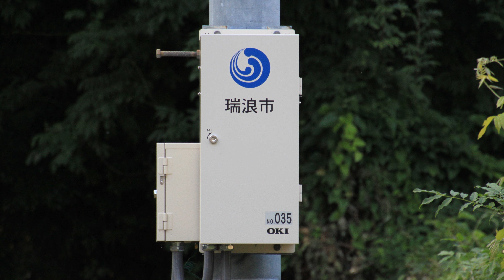防災行政無線チャイム 岐阜県瑞浪市18時「みかんの花咲く丘」(6月)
【収録日時】2021/6/9 18:00
【内容】旧音源「みかんの花咲く丘」
【スピーカー】UNIPEX(REF×1,ST×3)
【子局番号】No.35
【電波形式】デジタル同報？{68.835/69.75}※停波していなければ
【制御ボックス】OKI
【音量】大
【鳴動時間】
(通年)12時→ウェストミンスターの鐘
(通年)18時→時期により変動
(夏季)17時/(冬季)16時30分→小学生による防犯放送

みかんを始め数曲はデジタル化後も旧音源をそのまま引き継ぎました。